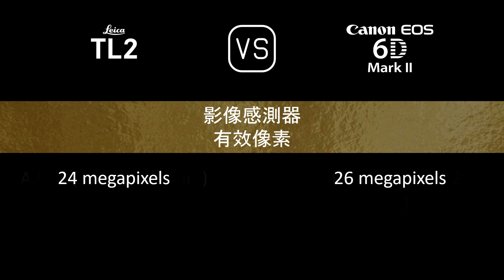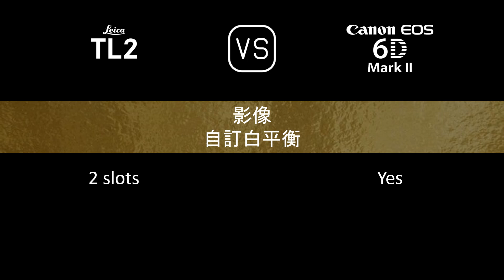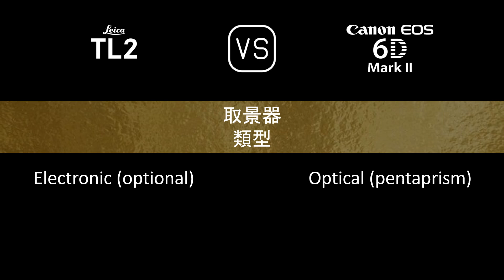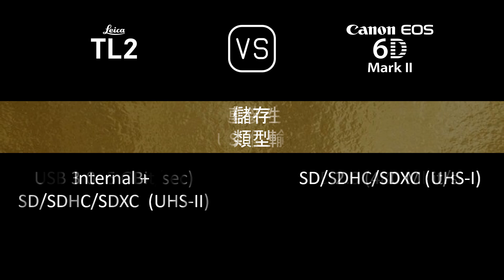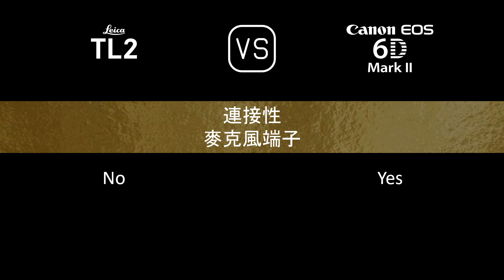Leica TL2 與 Canon EOS 6D Mark II 的規格比較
本片是 Leica TL2 與 Canon EOS 6D Mark II 的功能概述和規格比較 (comparison of specifications)，希望對您有所啟發。感謝您的支持。

00:24 推出
00:32 機身
00:41 影像感測器
01:05 影像
01:21 光學與對焦
01:50 屏幕
02:10 取景器
02:22 攝影功能
03:23 錄像功能
03:39 儲存
03:43 連接性
04:12 物理特性
04:32 雜項